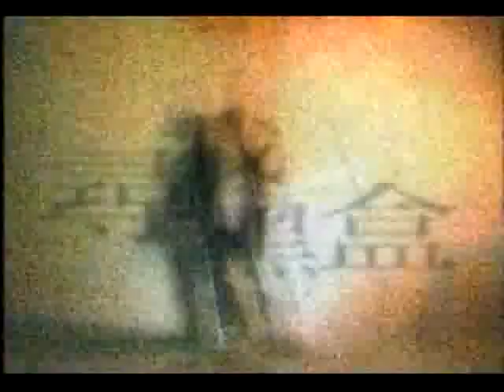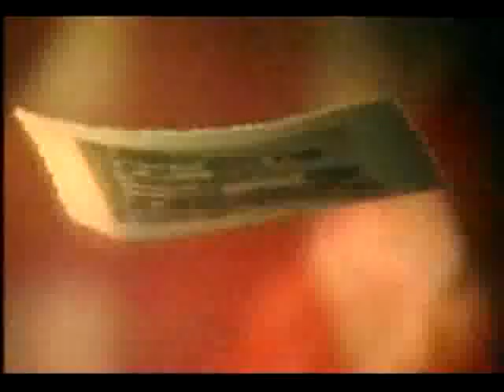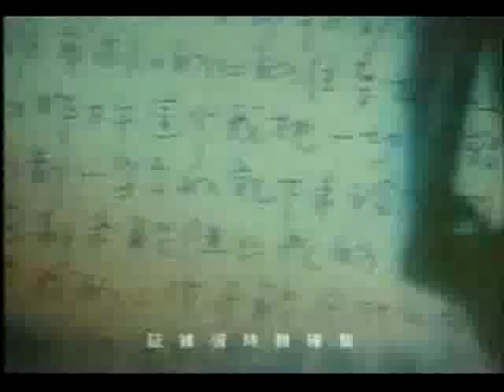Black Box - 尋找黑盒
一隊本人幾喜歡的九十年代獨立樂隊，玩的是民歌搖擺樂。